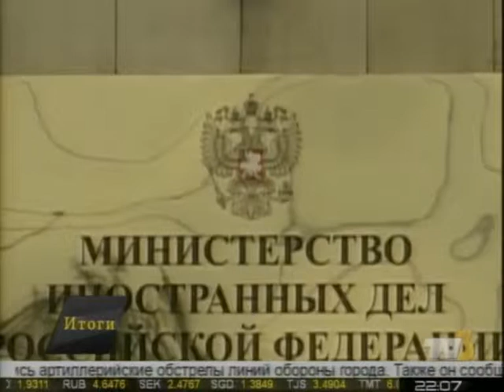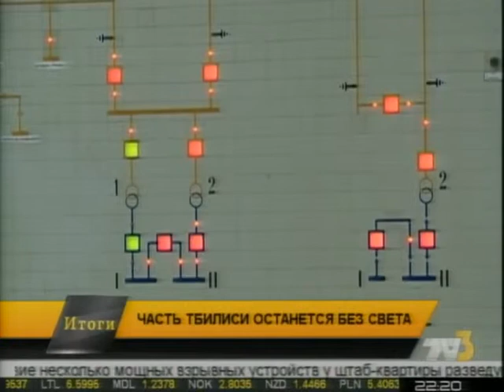Итоги 10:00 TV3-ზე 04.09.14